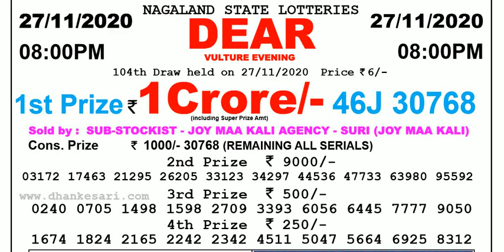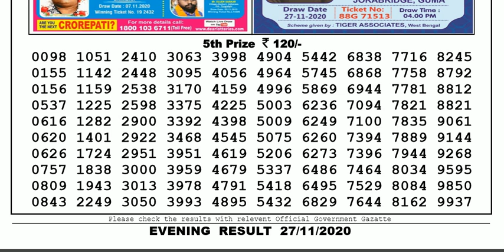Lottery Sambad Lottery Live 08.00pm 27.11.20 Nagaland State Lottery Result gdn